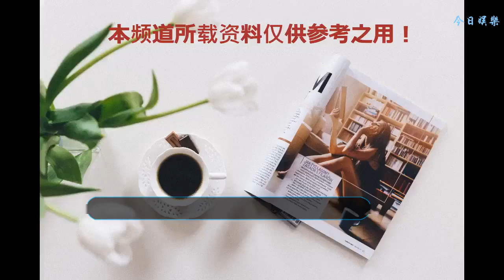楊貴妃尸首不翼而飛？被安葬日本？日本民眾稱是其后代！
古人留給我們的未解之謎太多了：歷史上第一奸雄的曹操真正的墓穴到底是哪一個，當然圍繞在一個女人身上的謎團至今引人遐想，以至于有很多導演抓住了這個情節來開腦洞，而這個人就是四大美人之一，善作霓裳羽衣舞的楊玉環。陳凱歌導演根據日本小說家夢枕貘小說改編電影《妖貓傳》中，由張榕容扮演的楊玉環一改之前的演員妖媚的影響，給人端莊慈悲，十分舒服的感覺，也是小編最喜歡的一版楊玉環。
    在馬嵬驛上有一個情節，面對軍隊的咄咄逼人，日本官員想帶楊玉環逃到日本來躲避殺身之禍，楊玉環含著淚為了救皇上不肯答應，而歷史真的是這樣嗎？從歷史記載上看，楊玉環確實是在馬嵬驛被逼無奈，自縊而死的，但問題來了，楊貴妃的尸首怎么可能不翼而飛。在《舊唐書》中關于楊玉環的尸體安置問題一字未提，《新唐書》肯定重新進行了考究改良，可還是沒有詳細的情況，統一的說法只提到了被唐玄宗視若瑰寶的香囊。
    白居易在凄美的《長恨歌》里開的腦洞是，楊玉環本就是天上仙子，肉身散去，羽化成仙罷了，只留下了香囊，讓唐玄宗以此來懷念她。這當然是不科學的，所以另一種猜測來了，在日本的山口縣有一座干凈簡潔的墳冢，當地人口口相傳是楊貴妃安息的地方。大家可能會有人生氣了，韓國跟我們爭孔子、爭端午節的起源，怎么日本也開始跟我們這上下五千年的文明古國爭東西了？大家不要氣，日本人并非和韓國人一樣存在私心，惡意和我們爭，他們更多的感情是崇敬和佩服。
    從建筑風格相仿的京都，甚至有一個地名都叫洛陽，他們對中國的大唐是喜愛又尊重的，肯定不會去爭。所以這也加深了這個說法的可信度。鑒真東渡，可以在日本和中國來回穿梭六次之多，這說明當時唐朝的造船術還是十分發達的，那么楊貴妃死里逃生，千里迢迢逃到日本的可操作性和可信度更是增加了不少。而且當地人還說供奉的那兩座佛像還是玄宗專門派人遠渡重洋給楊玉環送的。中國這座楊玉環陵墓，經過專家的開采和挖掘，那其實并沒有發現楊玉環的尸首，只是座名不副實的衣冠冢罷了。
    也有不少的日本民眾口口聲聲說自己是楊貴妃的后代，其中甚至有家喻戶曉的明星山口百惠，現在楊貴妃已經仙逝那么多年了，鑒定根本不可能，也只能任由她們這樣說了。其實不管楊貴妃真正的墓穴身在何處，當面對士兵們的步步緊逼，面對君王掩面救不得，面對天下人都認為自己是帝國衰亡的罪魁禍首時，一個女子的內心該有多么的絕望和悲涼。古時候總把女子稱作紅顏禍水，其實很多情況下是那些帝王掩蓋自己的軟弱無能，“心若無塵，何處惹塵埃”，